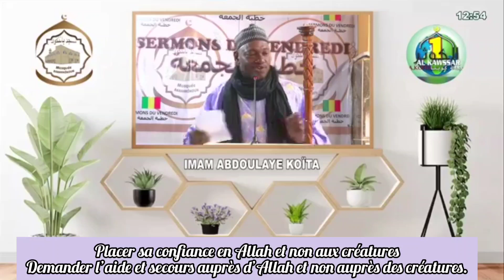Imam Abdoulaye Koïta : placer sa confiance en Allah et non aux créatures.Demander l’aide et se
Imam Abdoulaye Koïta :
Placer sa confiance en Allah et non aux créatures.
Demander l’aide et secours auprès d’Allah et non auprès des créatures.